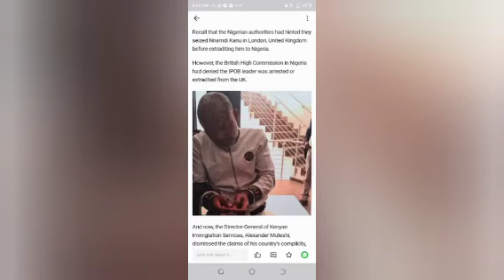We no get hand for IPOB leader arrest and deportation' - Kenya government blast lai mohameed